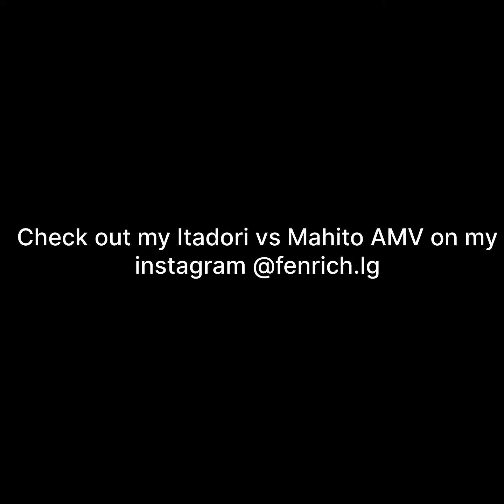Fenrich - Selected Fenrich prod. BeatsByNyce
Lyrics
[intro]
Dare to believe you can survive
There can be only one winner

[Verse 1]
Naysayers telling Fenrich it’s not gonna work
I don’t care i’ll keep on talking till i’m in this dirt
I was drowning in the deep and then i learned to surf
I was losing all my air got put on alert
And when I got back to shore I went straight back to work
Boy i’m stomping on the mazzi pedal gotta come in first
Like the colts cold blue louie v up to my shirt
Cold war at nobody really know i’m going through it
You can’t talk it gotta walk it like you talk it
Money in the sockets of my pockets drippin like the lockness
Run it up so fast in that endzone like i’m Tyler Lockett
Never had no cash but i still know how i’m gonna rock it
Mazzi it’s so fast and that muffle boostin like a rocket
When i’m driving passed you feel the earthquake base is really knockin
Turn around your head you see the rims who’s in it really shocking
White mask like phantom of the opera
Walk around a lonley shotta
Bolter rounds hopping out the nozzle
I repeat it like the apostle
Please repeat it they don’t understand it talking aristotle
Gotta clutch up on that throttle
To the house like Jaylen Waddle
In my hands like Creed Apollo
I’m a duke i played with Paolo
Talk paint pictures make a model
Paint my ass off Frida Kahlo
I’m the captain sit and follow
Born the goat like I am Rylo
Mazzi console got cortana
Banana clip were in the havana
Jungle print from Dolce Gabbana
Infinite racks in my bag like santa

Young and i’m rapping out here like Tana
[Bridge]
It’s to early to give up now (Let’s keep it going, keep it going)
Maybe you just need to take a break

[Verse 2]
I got a band stuck up on my thigh not talking bridal
I’m the Captain the top of the line not rank and file
And the mazzi engine roar you hear it cry for miles
If i need some more canary’s I just turn the dial
Flood your block down with the water like the british isles
What’s that in my blunt smoking evil vile
Roll a hundred blunts keep them in some vials
Mazzi engine push hard overheatin wild
Walk out the bank with a vest stalking kevlar tiles
I got the trumpet clip as long as the nile
Out the muzzle dash boom like i’m playing Guile
It ain’t no game when i’m rapping on my game
The final boss to the Captain man its all the same